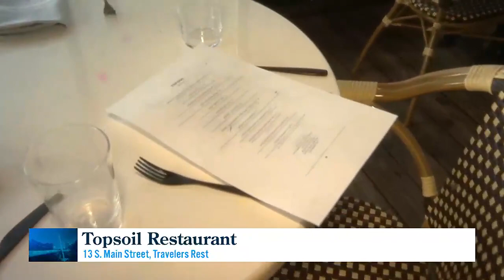Restaurant Week Feature: Topsoil Kitchen & Market